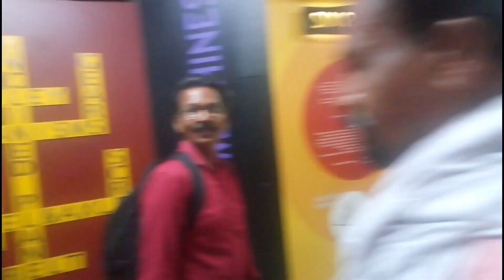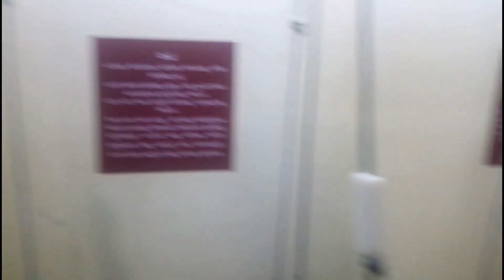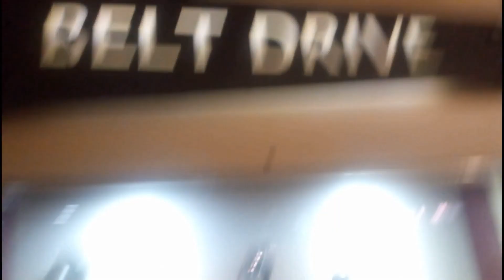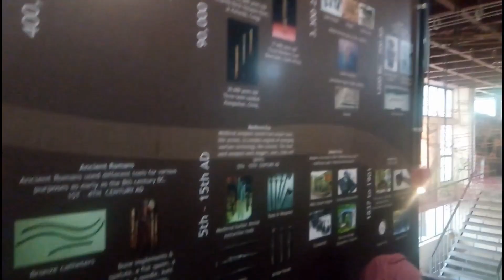Banglore trip Chapter 2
Do comment

Do like.

ON Road Observation & Songs Continue .

.Have a Good Day Boys.

.Edwinvs Edward.

.Dream_Singer.